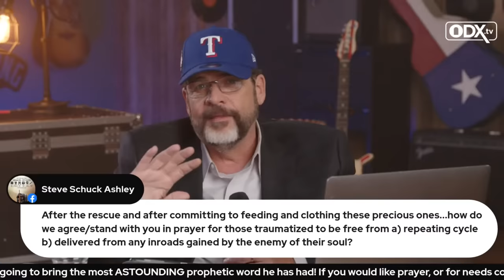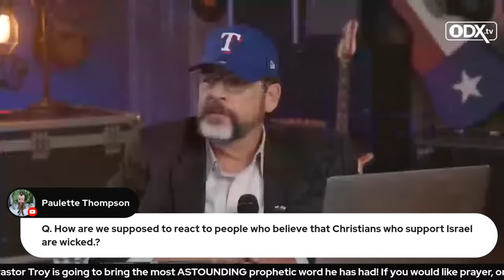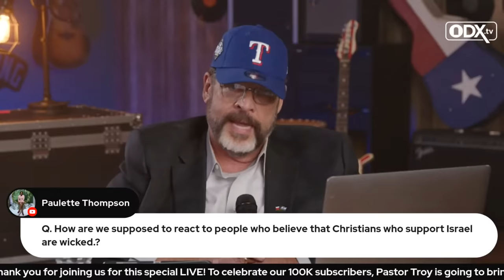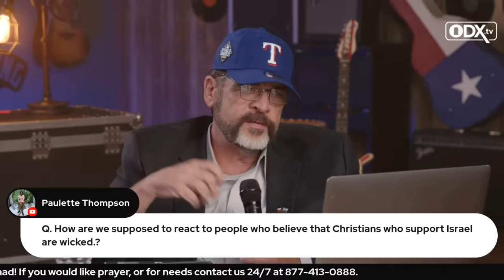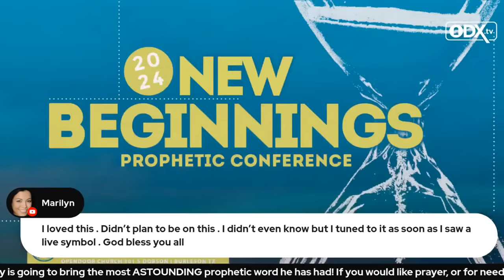The most ASTOUNDING PROPHETIC WORD I have ever seen...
I have NEVER had a more timely and absolutely ASTOUNDING prophetic word in my life...